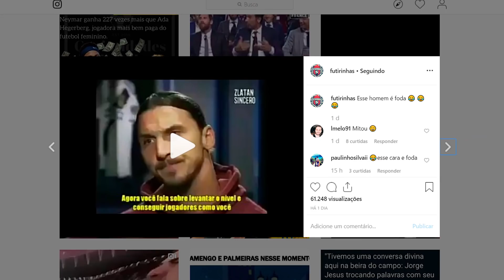OS JOGADORES MAIS PROBLEMÁTICOS DA ATUALIDADE | Neymar, Pogba, Deyverson, Balotelli e MUITO MAIS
Os jogadores mais problemáticos e polêmicos da atualidade. Neymar, Pogba, Dybala, Icardi, Felipe Melo, Deyverson, Benzeman e MUITOS OUTROS... Confira a lista completa dos jogadores mais problemáticos e polêmicos do futebol